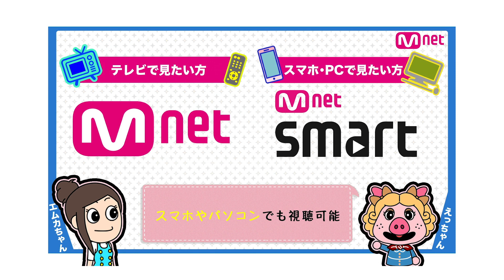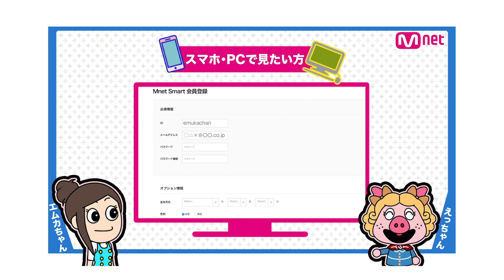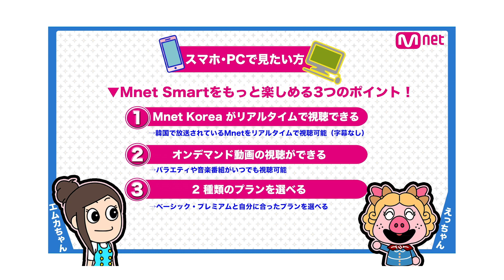「Mnet」をスマホで見る方法【解説】📱💡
Mnetをスマホやパソコンで視聴するための方法を解説します👩‍🏫
韓国ドラマ、K-POPが好きな方々
Mnetと一緒にK-cultureを楽しみませんか💕

視聴方法はこちらでも確認いただけます👌